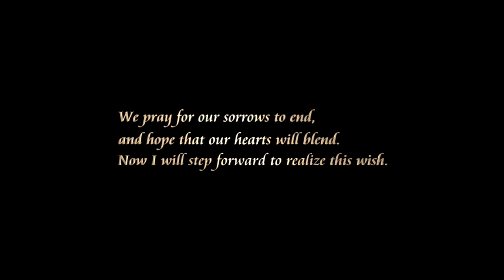Kingdom Hearts 1.5 HD Remix Title Screen Intro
The intro for the main menu screen.